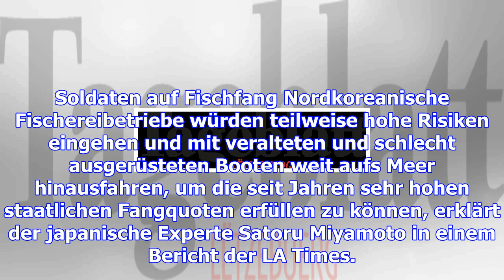Darum tauchen in japan geisterschiffe auf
Das sieben Meter lange Holzschiff war offenbar schon so lange im Japanischen Meer getrieben, dass vo...